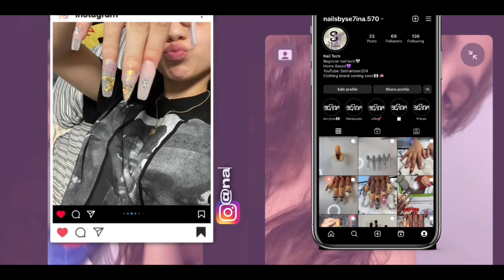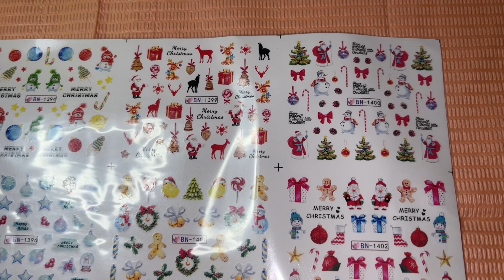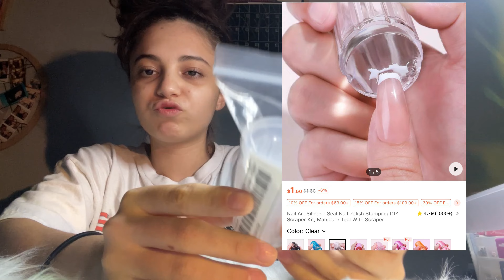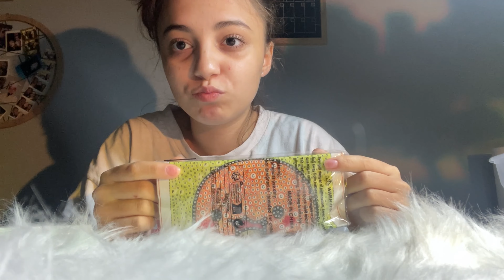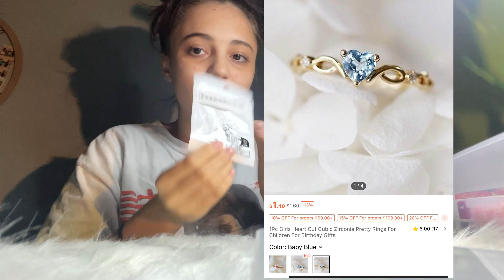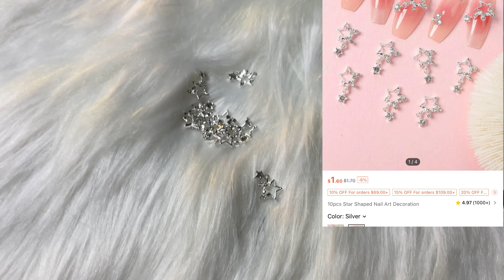Another huge Shein nail haul